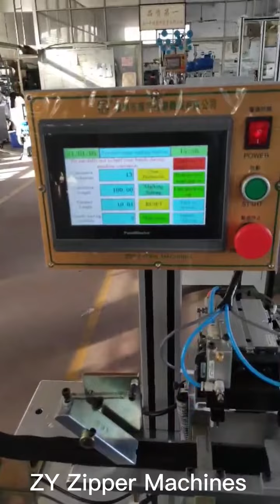ZY-301R-C Full-auto Plastic Zipper Marking Machine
This machine is full-auto zipper marking machine with high output.

Easily detachable cartridge design for conveninet replacement of ink cartridges.